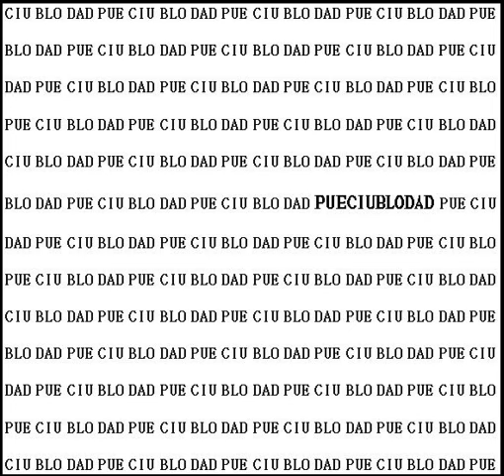PueCiuBloDad (2014) - 26 Introducción (**)